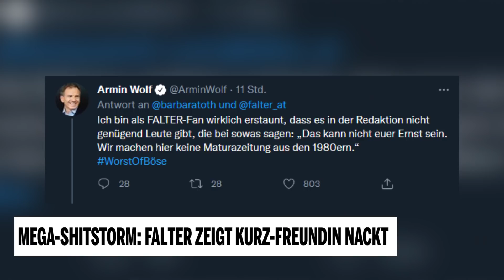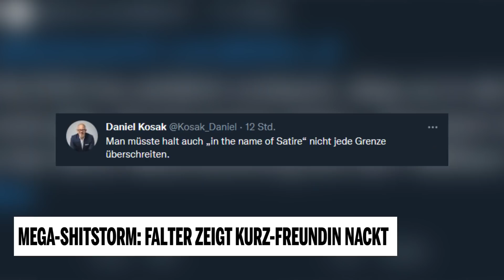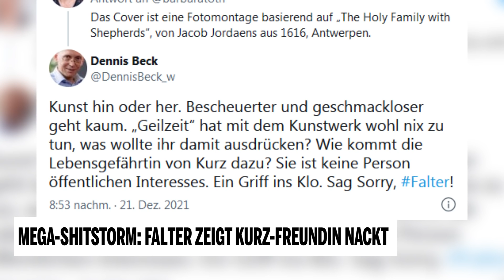Mega-Shitstorm: Falter zeigt Kurz-Freundin nackt